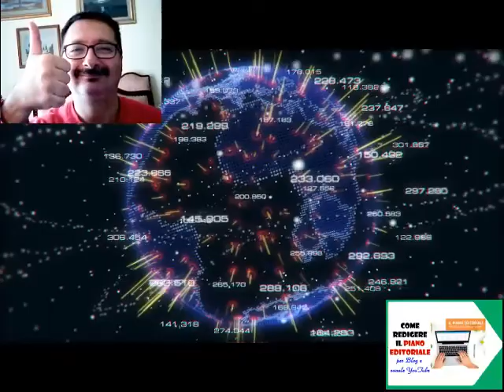Come redigere il piano editoriale per blog e canali YouTube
Il podcast tratta in sintesi rapida la definizione di Linea Editoriale, oltre alla definizione di Piano Editoriale (alias calendario editoriale) per blog e canale YouTube. Sono presenti suggerimenti operativi di conversione di contenuti da blog a podcast in metrica SEO, nonchè la definizione degli elementi strutturali di un piano editoriale, suggerimenti pratici per usare il calendario editoriale per monitorizzare i propri format dei podcast e migliorarli, cercando di restare fedeli alla propria linea editoriale.

---Argomenti Correlati---
Forse, ti potrebbero interessare anche:

Il file è in Copyleft(BY-ND-NC)